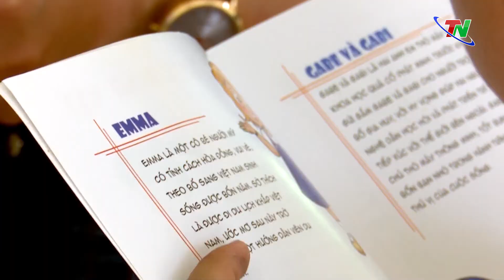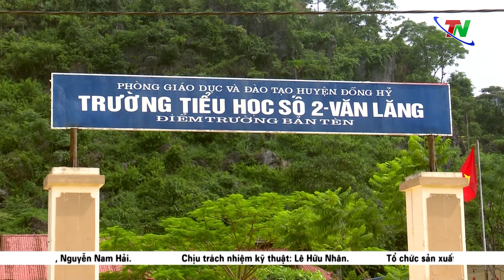Đổi thay ở điểm trường Bản Tèn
Điểm trường Bản Tèn, xã Văn Lăng là một trong những điểm trường xa và khó khăn nhất của huyện Đồng Hỷ. Thời gian qua, với sự hỗ trợ của Đảng, Nhà nước và của tỉnh, đời sống vật chất và tinh thần của người dân nơi đây đã có nhiều đổi thay, theo đó chất lượng giáo dục cũng không ngừng được nâng lên.